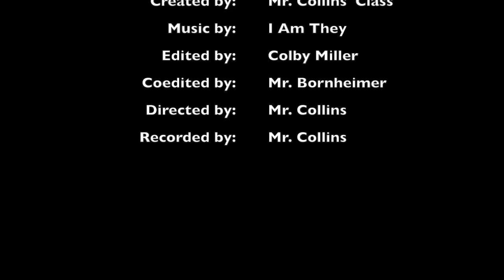7th Grade Music Video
This video was made using the song "From the Day"  by the group "I am They."